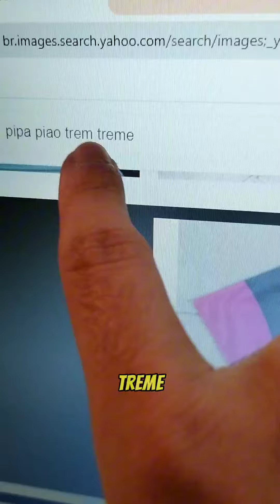Criei a pipa mais doida desse mundo 😂🪁🌎